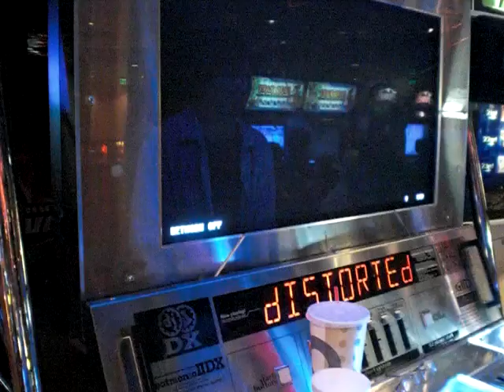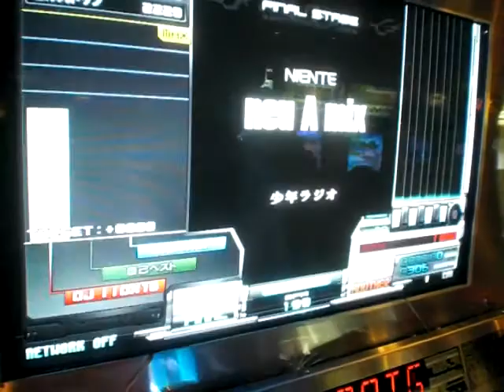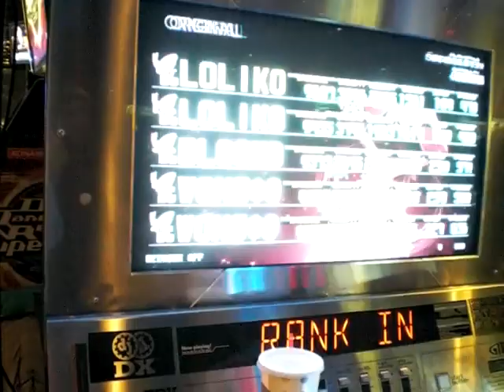beatmaniaIIDX: EMPRESS custom song pack B AC (Part 2)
PLAYER: LeGeNdArY SE

1) ABSOLUTE ~Rock Guitar Version~
2) hora de verdad
3) カーニバルの主題による人形のためのいびつな狂想曲
4) ピアノ協奏曲第１番"蠍火"（なんでも吸い込むピンク色のための）
5) neu A mix
6) MENDES -8bit mix-